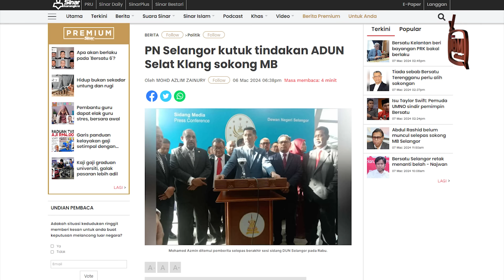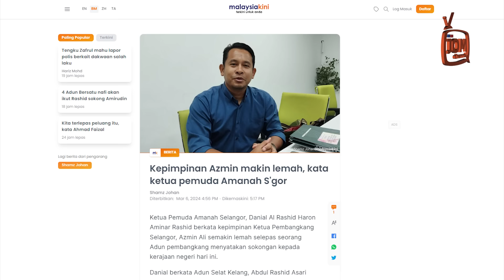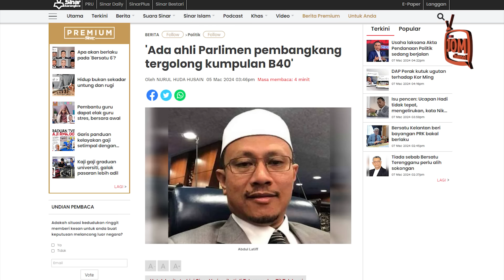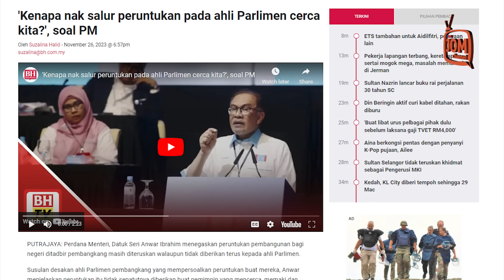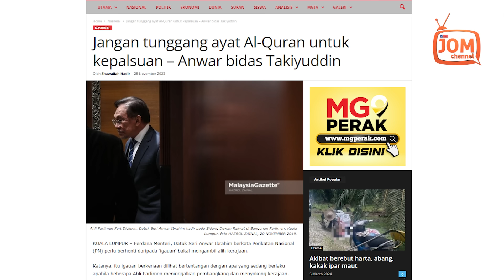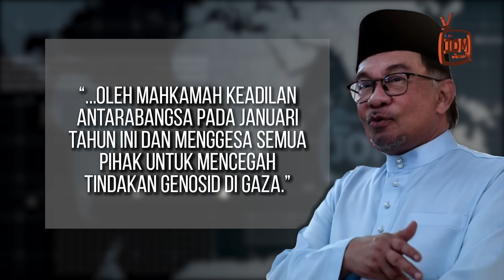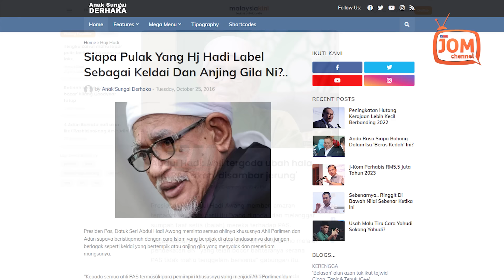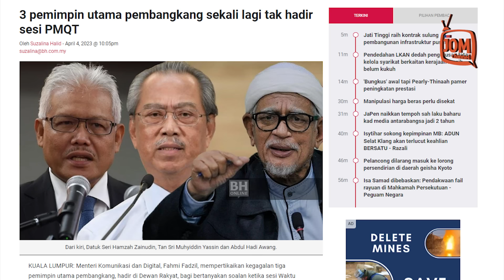RENTASAN 1563 | GEMPAR!! KINI KEPEMIMPINAN AZMIN ALI DITOLAK WAKIL RAKYAT BERSATU-PN?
1. HILANG BISA, AZMIN SEMAKIN KABUR
2. MP PEMBANGKANG JADI B40 SALAH SIAPA?
3. SUARA ANWAR DI PERSADA DUNIA
4. ABDUL HADI DAN HAIWAN STEREOTAIP, RAKYAT NAIK MUAK